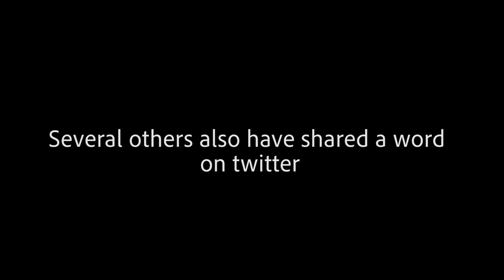LATA MANGESHKAR PAID TRIBUTE TO S. MOHINDER